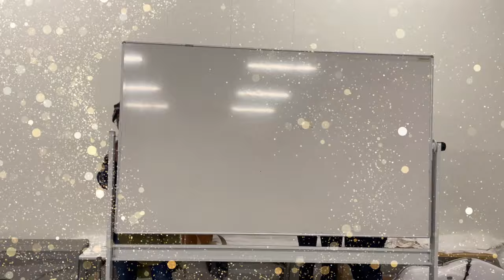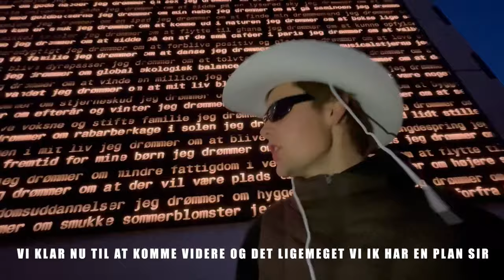3A AFSLUTNINGSVIDEO Sankt Annæ Gymnasium 2023